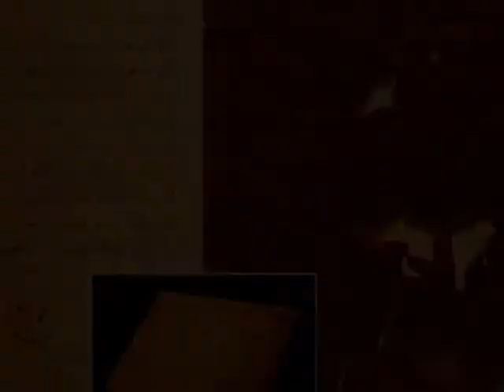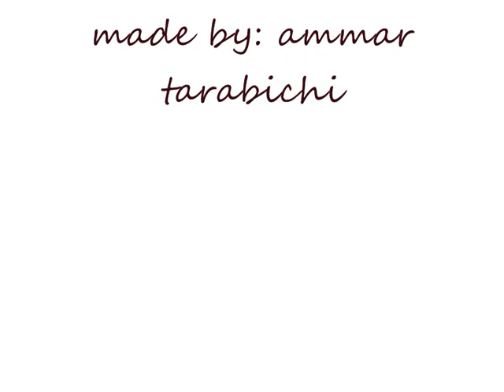alfen salallah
noor el din khorsheed